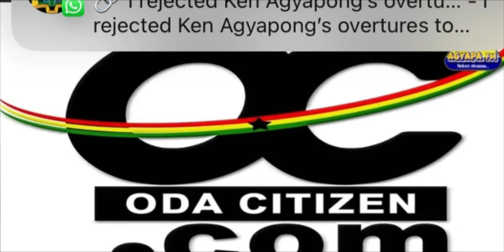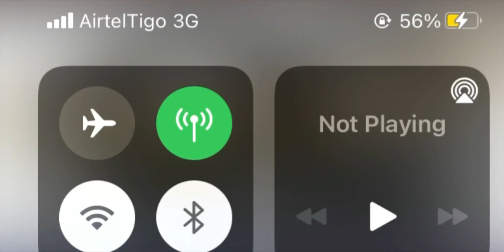Oda Citizen explains the “Importance of Social Media to Churches” on AgyapacFM with Oberepong CP